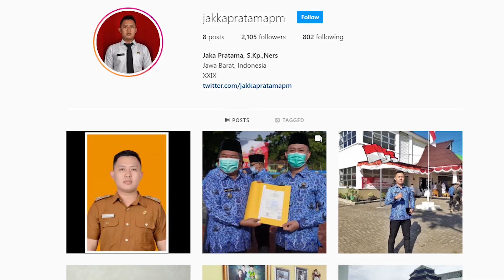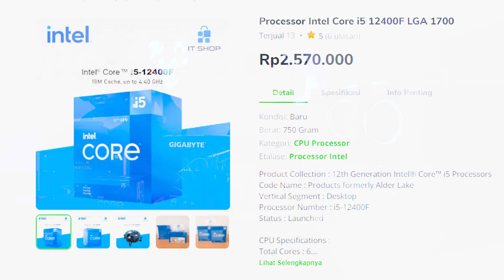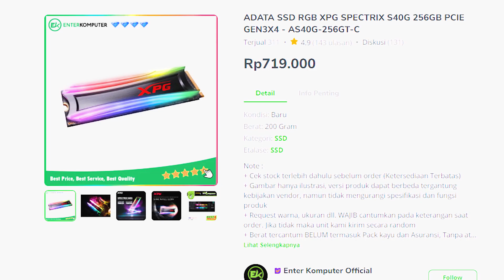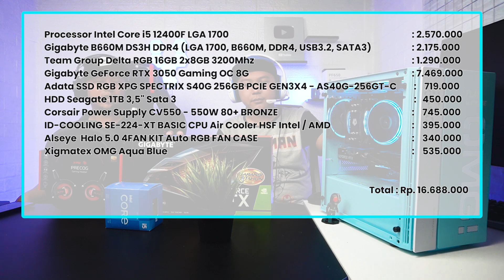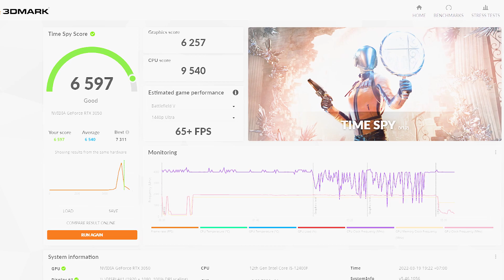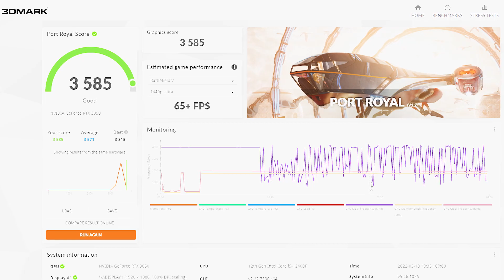Rakit PC GAMING 16 Juta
Beli di Online
Tokopedia

Intro 00:00
Sekilas harga vga 00:37
Tanggal pembelian komponen  00:54
Prediksi harga komponen  01:33
Sekilas harga Vga 02:03
Yang rakit pc 03:00
 Konsep warna 03:36
Prosesor 04:05
Motherboard 04:38
Ram 05:07
Sekilas bahas ram 05:24
Nvme XPG 05:58
Hdd 06:08
Heatsink 06:45
Fan 06:53
Casing 08:16
Psu 08:58
Sekilas bahas Casing 09:12
Harga pcnya 10:27
Test gaming dan Bechmark 11:16
Penutupan 15:05